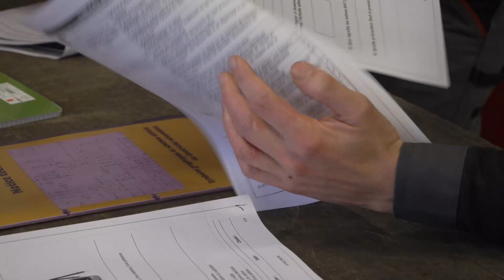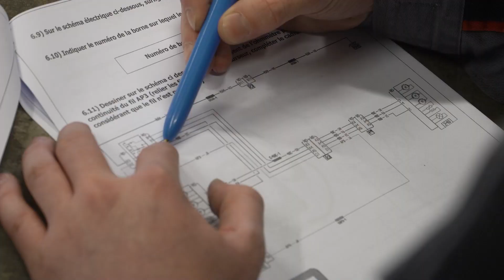CQP Mécanicien réparateur véhicules anciens et historiques [Formation pour métier recherché]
Découvrez le CQP Mécanicien réparateur véhicules anciens et historiques. Une formation spécialisée et très demandée. Explications avec le GARAC.